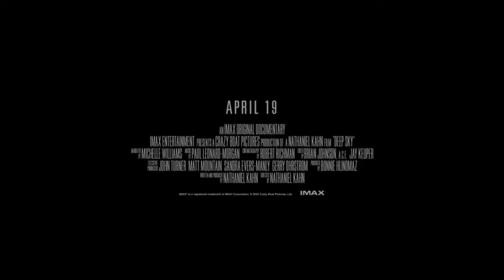Deep Sky (2024) | Hollywood.com Movie Trailers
Hollywood.com is your one stop shop for all things Movies, Broadway and more!

Hollywood is better on the big screen and buying tickets is now easier than ever. Get your movie tickets online or in the app

We love entertainment, that's why we didn't just stop with movies. You can now get tickets to the hottest shows on Broadway.

Check out the official movie trailer for Deep Sky starring Michelle Williams, Natasha Batalha, Knicole Colón, Joseph DePasquale, Néstor Espinoza, Lee Feinberg, Hussein Jirdeh, Nikole Lewis, Amy Lo, John Mather, Mike Menzel, and Charles Mattias 'Matt' Mountain!

Director: Nathaniel Kahn

Keep Up With The GOOD in Hollywood:

► Sign up for our newsletter & be the first to access our new movie ticketing app, coming later this year

Hollywoodstreams is owned by Hollywood.com, an entertainment tech company putting the GOOD in Hollywood with feel-good entertainment & lifestyle news about your favorite celebrities. Read the latest